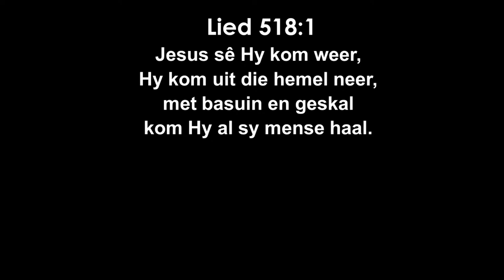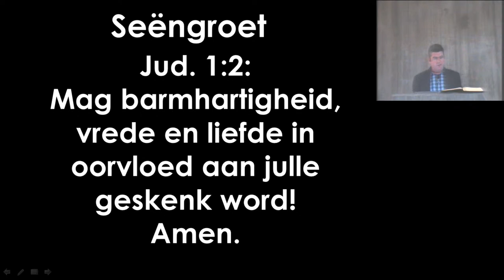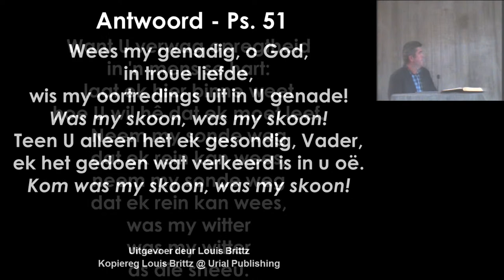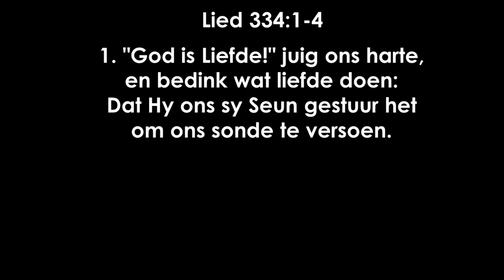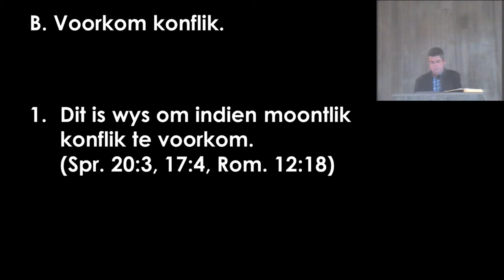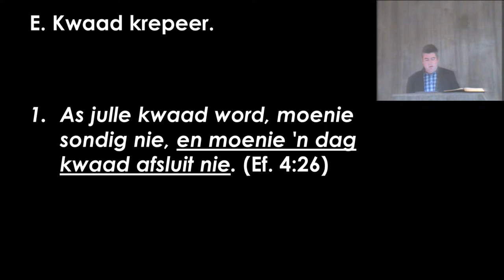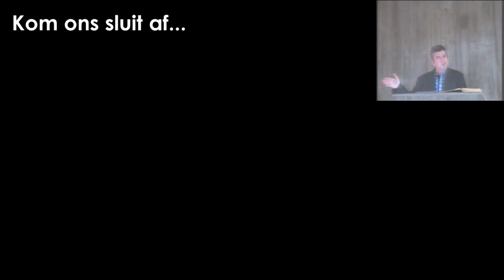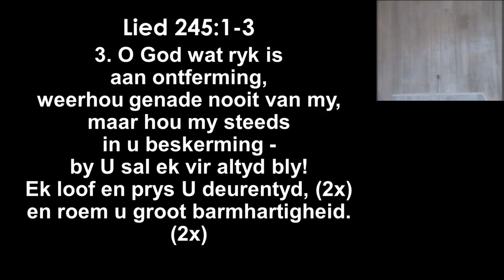Hoe hanteer ek konflik?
Tema: Hoe hanteer ek konflik?
Skriflesing: Ef. 4:25-5:2 (83 AV)
Fokus: Ef. 4:26 & 31-32